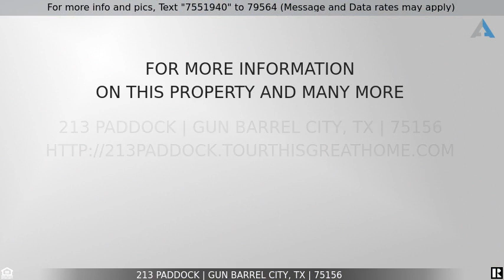Priced at $297,500 - 213 Paddock, Gun Barrel City, TX 75156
Home for Sale in Gun Barrel City

Beautiful  and meticulously maintained upgraded manufactured home on almost an acre with a living and garage annex added in 2018.  This impressive home offers two primary bedrooms suites,  two living areas, custom kitchen with granite countertops, ss appliances, primary rooms have walk in closets, double vanities and showers, covered back deck,  landscaped yard with plenty of room for parking and to entertain, 2 car garage plus a  900 sq ft garage/workshop.   Mabank ISD.